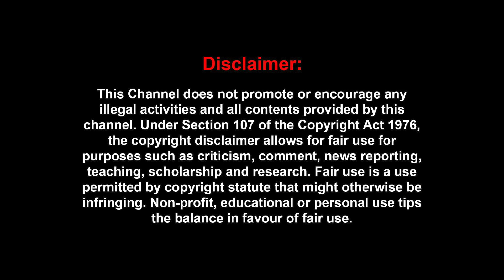காசுக்கு ஆசைப்பட்டு Scam செய்த Rambha கணவர் | Tamannah-க்கு மட்டும் 1 Crore | DD | Cheyyar Balu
காசுக்கு ஆசைப்பட்டு Scam செய்த Rambha கணவர்  | Tamannah-க்கு மட்டும் 1 Crore | Indrakumar | Rambha